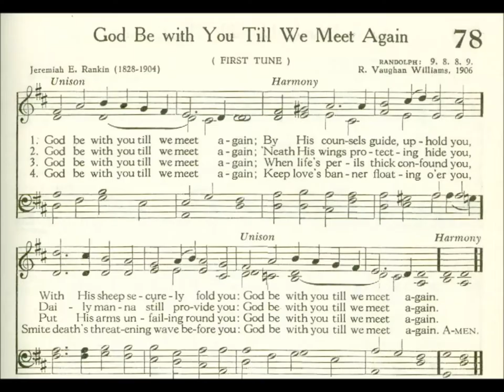God Be with You Till We Meet Again (Randolph)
Text by: Jeremiah E Rankin (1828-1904)
Tune: Randolph by Ralph Vaughn Williams  1906
Source: Presbyterian 1955 Hymnbook #78

1 God be with you till we meet again,
By His counsels guide, uphold you,
With His sheep securely fold you,

2 God be with you till we meet again,
’Neath His wings protecting hide you,
Daily manna still divide you,

3 God be with you till we meet again,
When life’s perils thick confound you,
Put His arms unfailing round you,

4 God be with you till we meet again,
Smite death’s threatening wave before you,